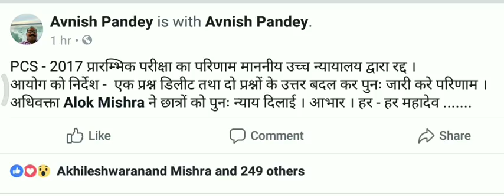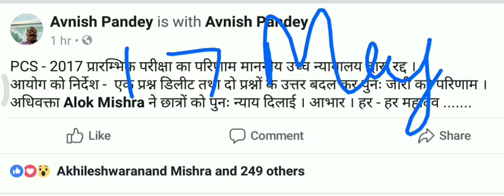UPPSC NEWS|| PCS PRE 2017 RESULT CANCELLED/ MAINS MAY BE POSTPONE/RO-ARO PRE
माननीय उच्च न्यायालय ने पीसीएस प्री 2017 के रिजल्ट को पुनः जारी करने का निर्देश दिया है ऐसे में मुख्य परीक्षा 2017 टल सकती है।